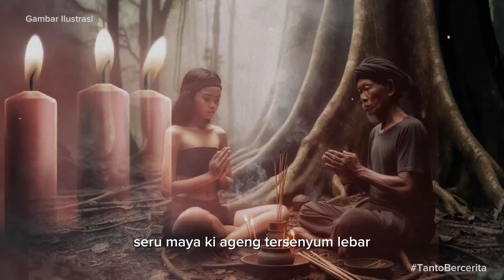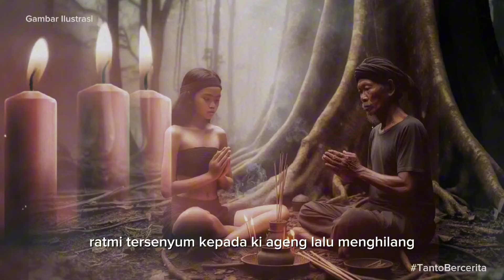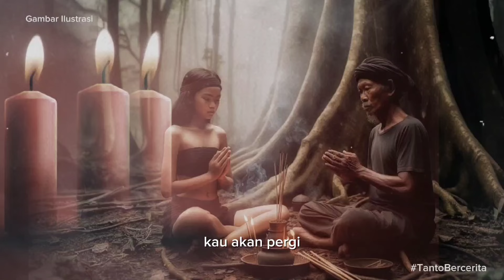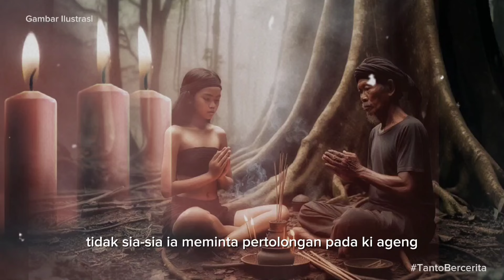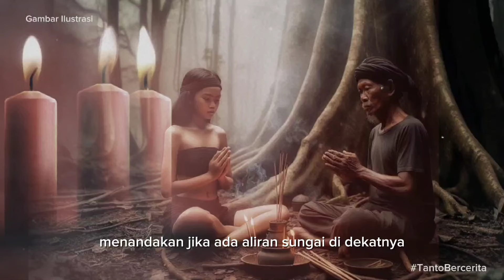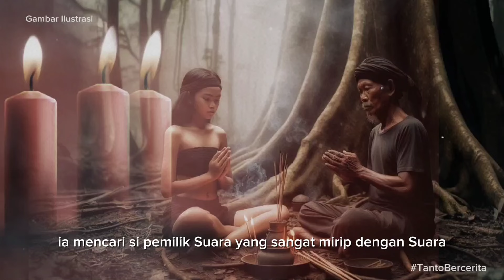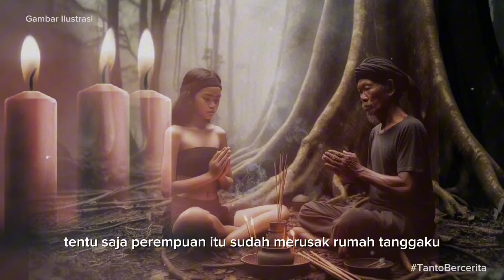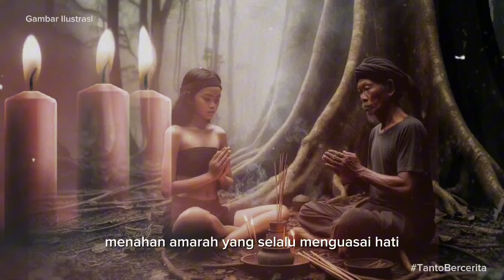MALA PETAKA DENDAM MAYA - Part 2 ( LANGKAH AWAL DENDAM DI MULAI ) | CERITA HOROR